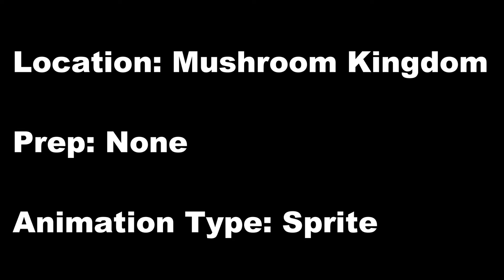KOOP TROOP vs BADNIKS! (Mario vs Sonic) - DEATH ARENA S2 EP9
Two enemy trios of great video game franchises duke it out!

Thanks to: A Lego Animation And A Comic Pro, and GlitchMemes.